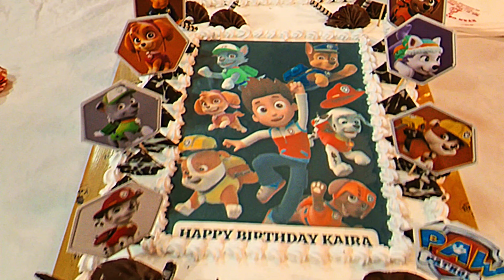5th birthday celebration of kaira Pansare at jashan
celebrating the 5th Birthday of Kaira Pansare at jashan banquet music mixing with zindabanda

Song : jawan Zinda banda ©
location : seawoods
gear : Nikon | moza | Fujifilm.
team : @prodihahs

staring : Shah Rukh Khan Nayanthara Vijay Sethupathi and Deepika Padukone